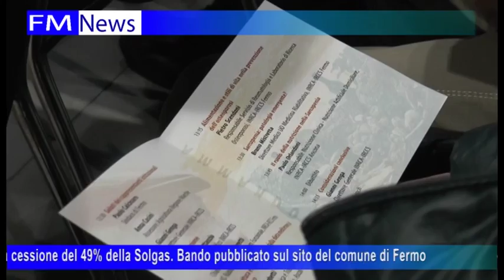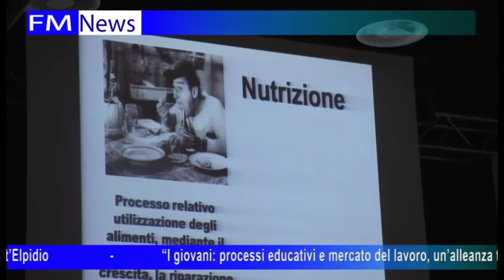“Dieta Mediterranea e civiltà rurale: viatico per i centenari marchigiani" - NEWS TG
“Dieta Mediterranea e civiltà rurale: viatico per i centenari marchigiani" -  NEWS TG - Servizio di Laura Meda -
Innovazione scientifica e tradizione rurale insieme per garantire la longevità di domani. Questo il messaggio lanciato dal convegno “Dieta Mediterranea e civiltà rurale: viatico per i centenari marchigiani”, organizzato dall’Inrca a Fermo in occasione della giornata inaugurale di Tipicità.
Partendo dai mutamenti nello stile di vita e dunque nell’alimentazione degli ultimi 50 anni, di cui ha relazionato il professor Leonardo Seghetti,  si è cercato di sottolineare, insieme agli specialisti medici dell’INRCA, il dottor Paolo Scendoni, il dottor Bruno Mistretta e il dottor Paolo Orlandoni,  l’importanza dell’alimentazione e il ruolo della nutrizione nella prevenzione di osteoporosi e sarcopenia.
Presente al convegno, oltre al sindaco di Fermo Paolo Calcinaro e all’assessore regionale all’agricoltura Anna Casini, anche il direttore generale dell’INRCA dottor Gianni Genga che, ricordando  come l’istituto da lui diretto sia l’unico ente nazionale ad occuparsi di ricerca scientifica relativa all’invecchiamento, ha ribadito l’impegno del’INRCA nell’ambito della longevità attiva.